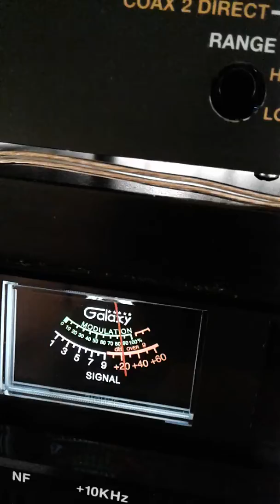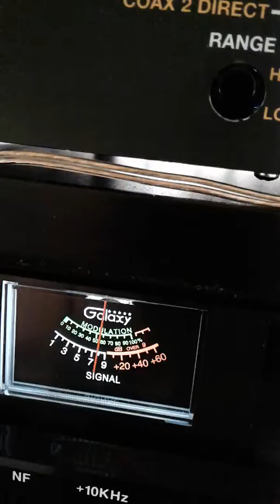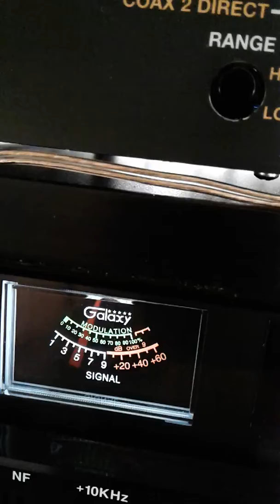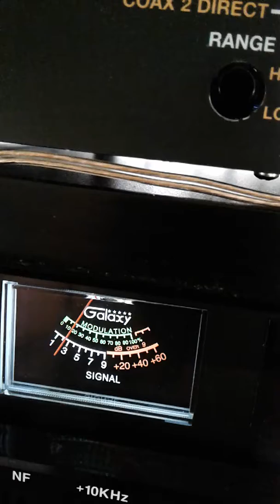Trinitron9 Light Foot TX. KILLA WATT. OTHERS.CH.11 520 00PM